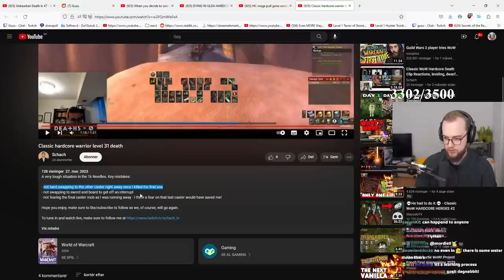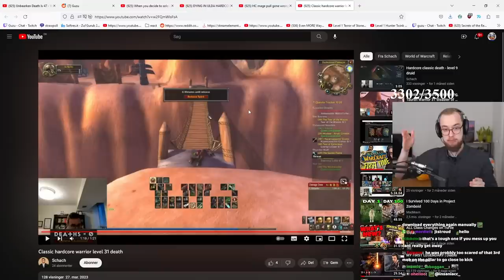WE HAD A LVL 60 DEATH IN OUR MC RUN - Guzu reacts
Lvl 49 Pala death: 00:00
Lvl 55 rogue death 1:39
The One Ring drop: 3:49
MC lvl 60 death: 5:21
Thousand Needles warr death: 6:49